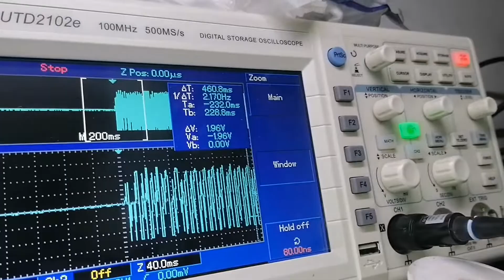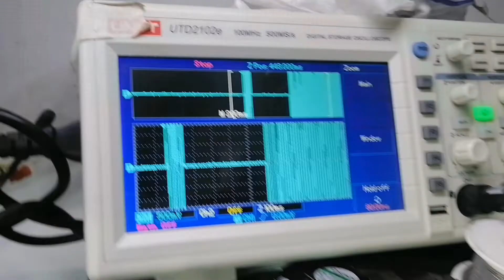Hp No Display | Using DSO Bios Chip Select | Flashed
Hp No Display. Using Dso To confirm Bios Chip Select Response to Identify the issue is related to bios or other issues.

hp laptop repairing disk errors. this might take over an hour to complete,